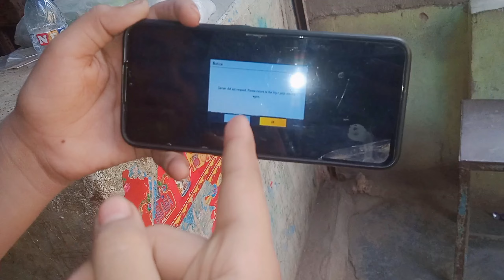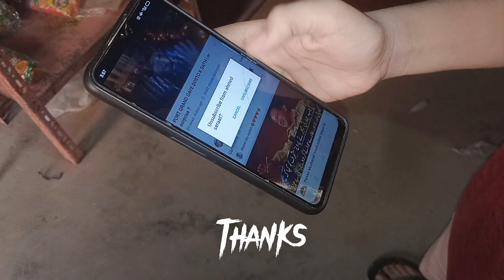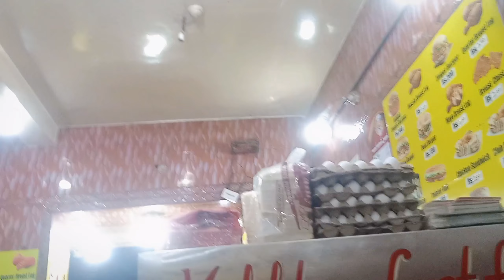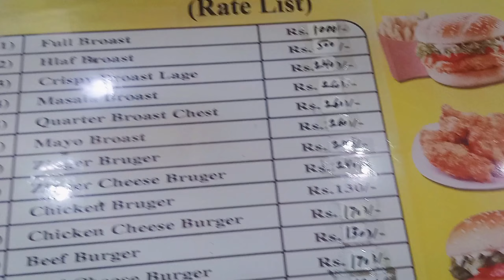FOOD SERIES SHOOT KRNY GYE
byee